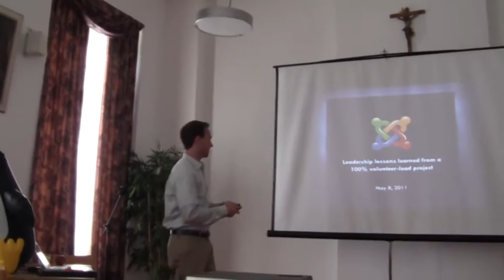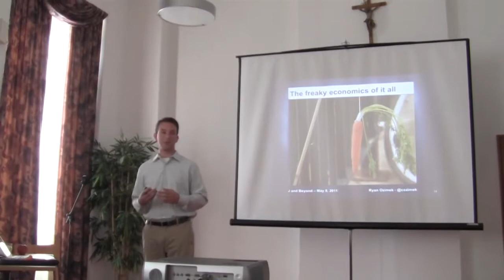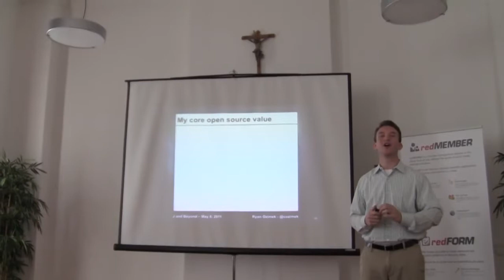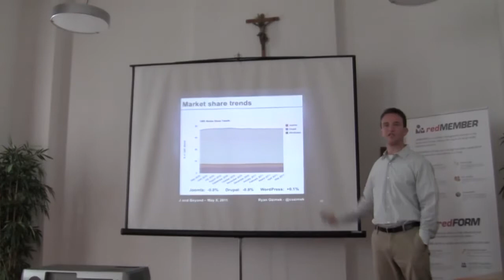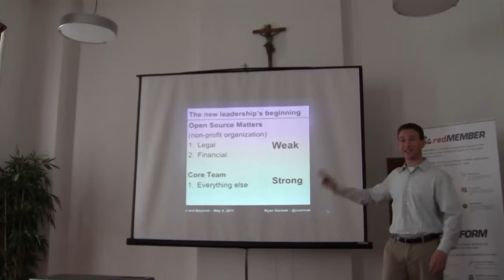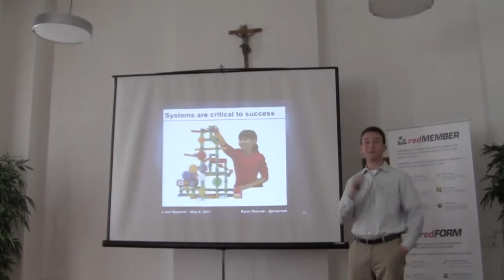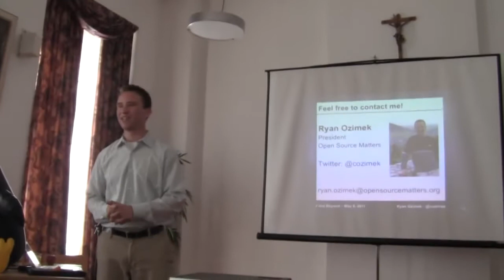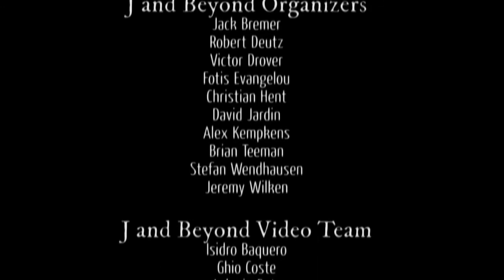Joomla leadership lessons learned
by Ryan Ozimek